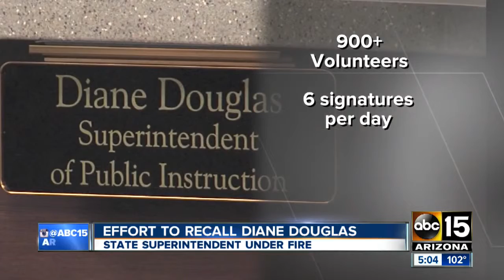Effort to recall Diane Douglas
State Superintendent under fire.